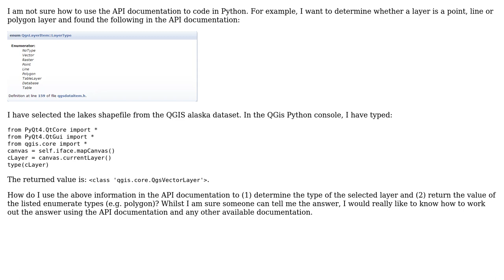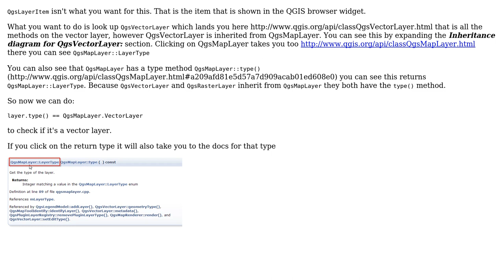GIS: Understanding QGIS API documentation to write Python code using QgsVectorLayer?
With thanks & praise to God, and with thanks to the many people who have made this project possible! | Content (except music & images) licensed under CC BY-SA | Music | Images & others | With thanks to user user1420372 user Nathan W and the Stack Exchange Network Trademarks are property of their respective owners. You are responsible for your own actions.